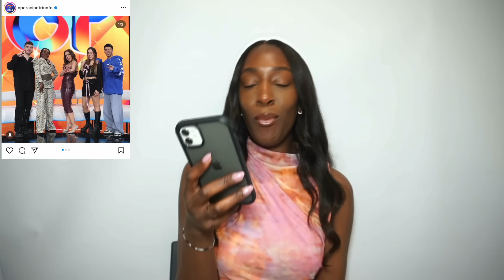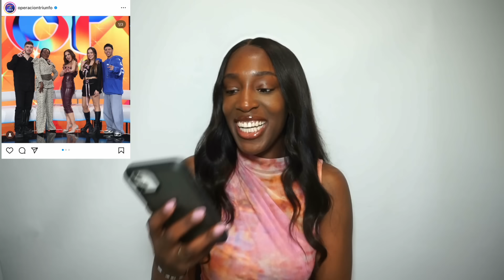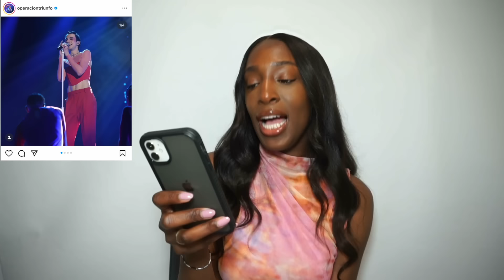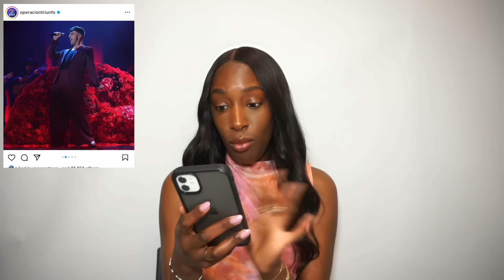ESTILISMOS| GALA 9 OPERACIÓN TRIUNFO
- VINTED: @VAISJ